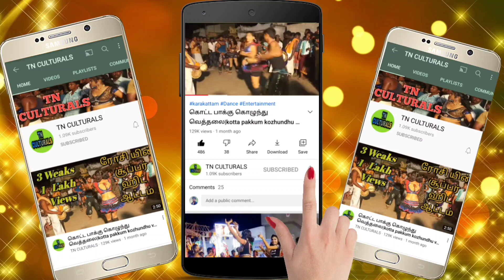சித்தாடை கட்டிக்கிட்டு Sithadai kattikittu Music Recreation Lavanya Gayathri Group karakattam dance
Sithadai kattikittu Music Recreation Lavanya Gayathri Group karakattam Street dance
அனைவருக்கும் வணக்கம்..